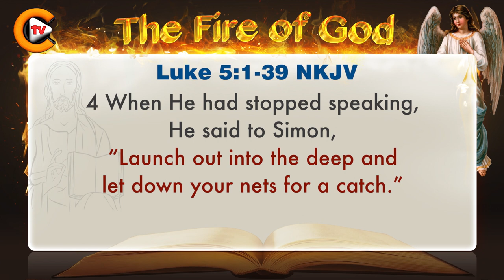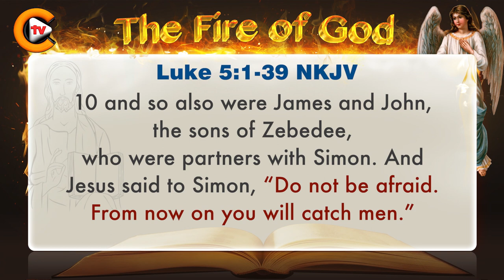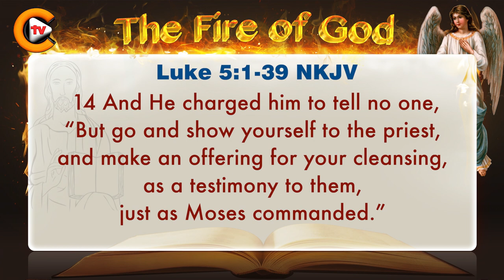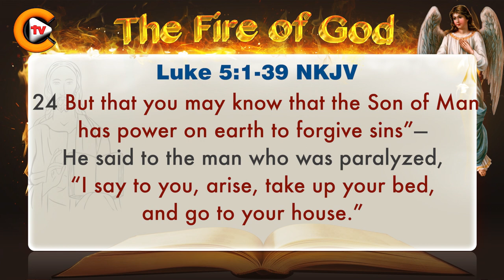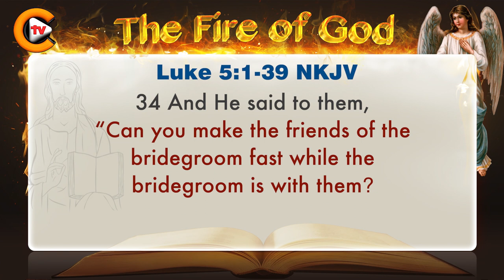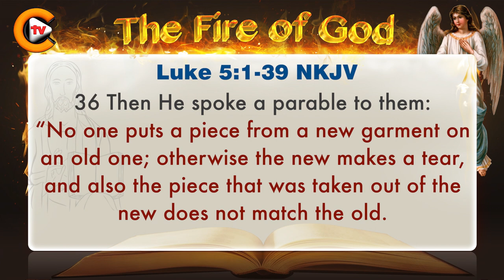♥️Gospel of Luke Chapter 5 ♥️biblestudy ♥️nkjv 🎚️bible